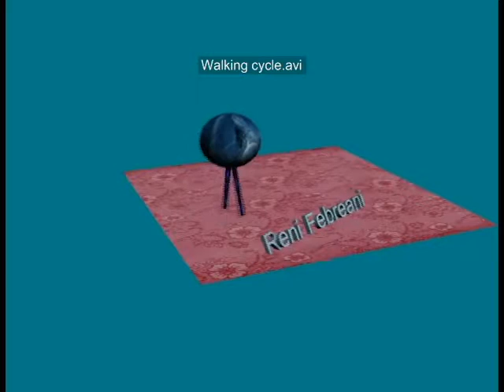Walking cycle Basic Animation CDM16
CDM16